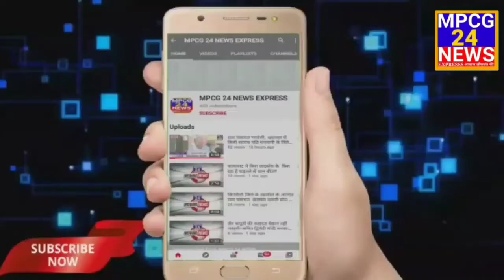केंद्रीय विद्यालय बचेली छत्तीसगढ़ में मनाया गया लौह पुरुष सरदार वल्लभ भाई पटेल का जन्म दिवस ।।